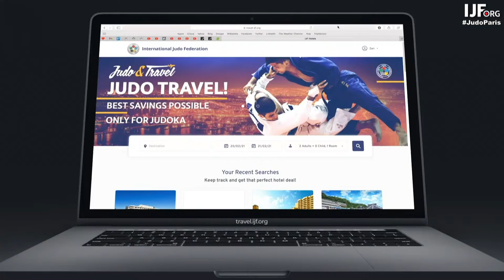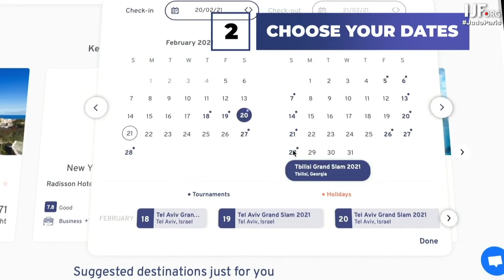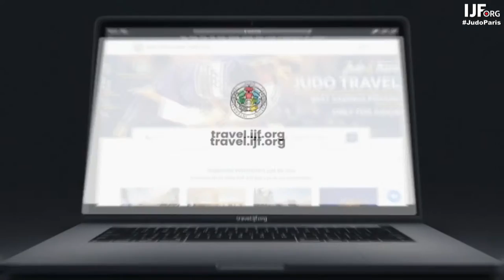Day 1 - commentated: Paris Grand Slam 2021